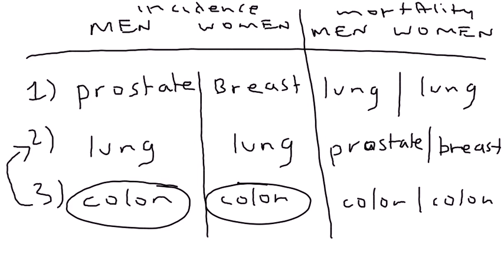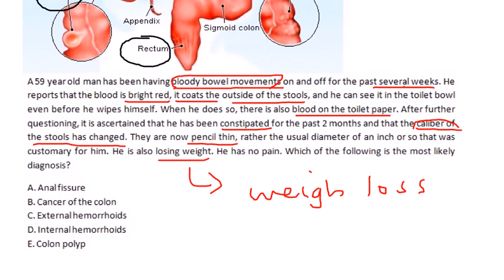Colon Cancer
Note (@4:48):
Please refer to the following link for current recommendations on colon cancer screening:

Instructional Tutorial Video
CanadaQBank.com